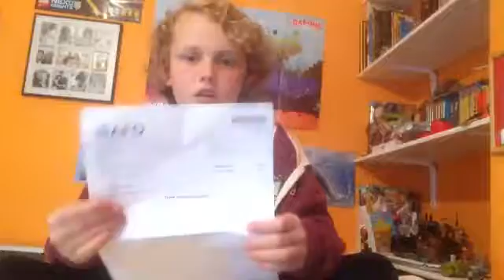UNBOXING MY NEW BAG!